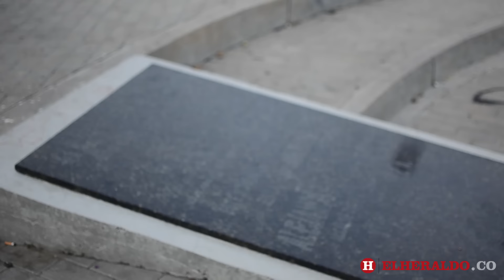El día que la Fania tocó para un Joe de metal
El Parque de los Músicos congregó a Ismael Miranda, Adalberto Santiago y Luis ‘Perico’ Ortiz, quienes le cantaron al ‘Centurión de la noche’ antes de su presentación esta noche, en gala de Barranquijazz.